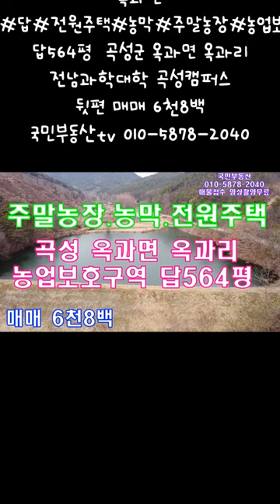전남토지매물번호1562곡성군 옥과면 옥과리#답#전원주택#농막#주말농장#농업보호구역 답564평 전남과학대학 곡성캠퍼스 뒷편 매매 6천8백 국민부동산tv 010-5878-2040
곡성군 옥과면 옥과리#답#전원주택#농막#주말농장#농업보호구역 답564평  전남과학대학 곡성캠퍼스 뒷편 매매 6천8백 국민부동산tv 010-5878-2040
Shorts